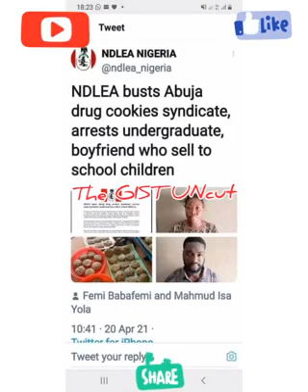🔥😱 BREAKING NEWS||BOYFRIEND AND GIRLFRIEND BUSTED BY NDLEA WHILE SELLING DR¥G COOKIES||TheGISTUNcut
Operatives of the National Dr¥g Law Enforcement Agency, NDLEA, have arrested a 300-level university student, Rhoda Agboje and her boyfriend, Ifeanyi Nwankwo, both of 𝘄𝗵𝗼 𝘀𝗽𝗲𝗰𝗶𝗮𝗹𝗶𝘀𝗲 𝗶𝗻 𝗽𝗿𝗼𝗱𝘂𝗰𝗶𝗻𝗴 𝗮𝗻𝗱 𝘀𝗲𝗹𝗹𝗶𝗻𝗴 𝗱𝗿¥𝗴 𝗰𝗼𝗼𝗸𝗶𝗲𝘀 𝘁𝗼 𝘀𝗰𝗵𝗼𝗼𝗹 𝗰𝗵𝗶𝗹𝗱𝗿𝗲𝗻 𝗮𝗻𝗱 𝗼𝘁𝗵𝗲𝗿 𝘂𝗻𝘀𝘂𝘀𝗽𝗲𝗰𝘁𝗶𝗻𝗴 𝗺𝗲𝗺𝗯𝗲𝗿𝘀 𝗼𝗳 𝘁𝗵𝗲 𝗽𝘂𝗯𝗹𝗶𝗰 𝗶𝗻 𝗔𝗯𝘂𝗷𝗮.

 Welcome Gist Lovers...
Here we share the News/GIST Just as It Happened.

We know you enjoyed it .

other related searches:Channels,TVC,news,gist, latest news,trending.